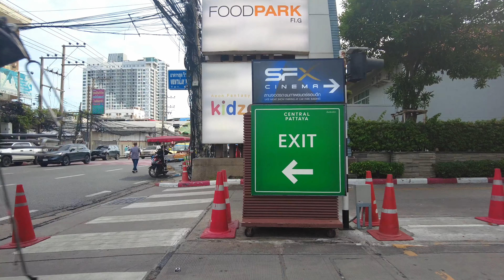[4K] Pattaya Evening Scenes - Beach Road, Soi 10, Soi Diana, Soi Lengkee August 2022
This 4k Pattaya Early scenes video is for those who love Pattaya, those that want to see what is happening right now in Thailand, and those who want to see Thailand or Pattaya in general.

This Pattaya walk starts on Beach Road, before having a quit pit stop in the mall, then heading up soi 8 onto 2nd road, then walking down soi diana which leads onto Soi Lengkee.

So lets take a walk around Pattaya and see the latest from the streets.

The meaning of this walk is to give you a feeling of the street atmosphere of Pattaya, Thailand.

00:00 Beach Road
04:28 Pit Stop at Central Mall
08:40 Beach Road
10:02 Soi 8
14:18 2nd Road
15:41 Around Central Mall Food Court
17:20 2nd Road
22:25 Soi Diana
27:55 Soi Lengkee